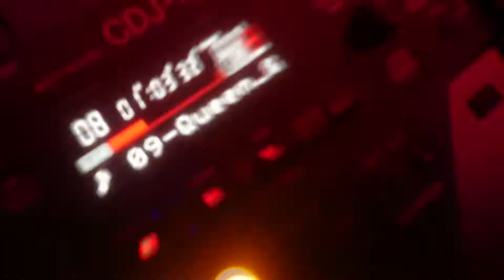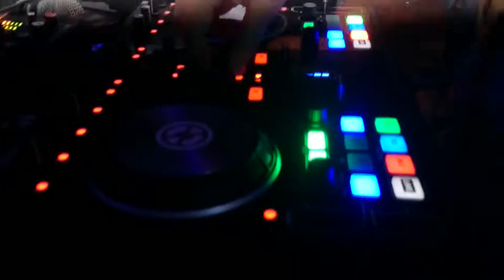ProLaser show - Habble Babble (Live)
Предоставляем услуги: анимационное лазерное шоу, лучевое лазерное шоу, лазерная реклама на зданиях, лазерное шоу с фонтанами и фейерверками.